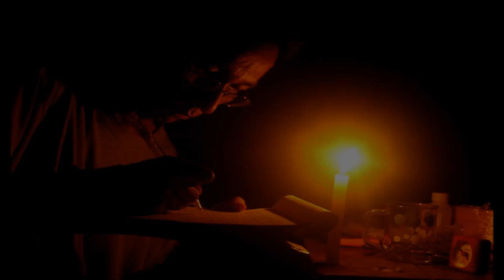Rod Stewart - Still Love You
I was told by a good friend
You were untouchable, out of my reach.
But the first time ever I saw you,
I spilled my cherry lime over your dress.
You said, "Don't you worry, it's not my best one."
First encounter, hardly the best.

But I would not change a thing
If I could do it all over again.
All I'm tryin' to say in my awkward way is,

Didn't I try to impress you,
But my old Chevy van kept breakin' down.
And my one room over the drugstore,
We watched the neon lights go out over town.

And some nights we'd go out dancin',
Come home singin' by the Erie Canal.
Two hearts gently poundin'
As that mornin' train came janglin' through.

Well darlin', didn't I promise
I'd never go so far away again?
But here I am writin' this letter;
Goodbye to you, my love, see you again.